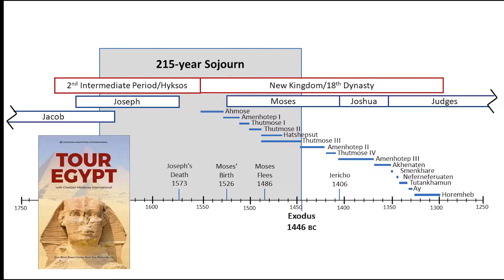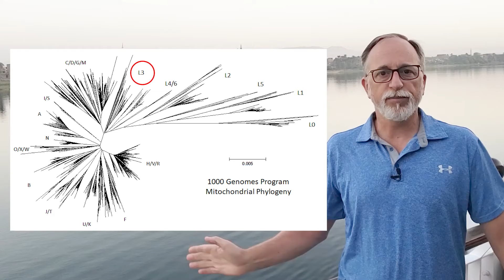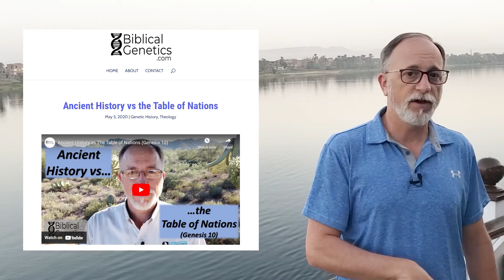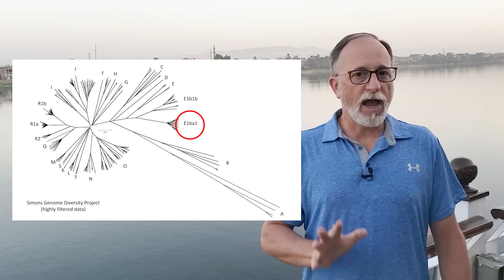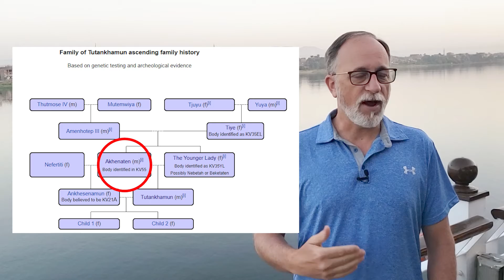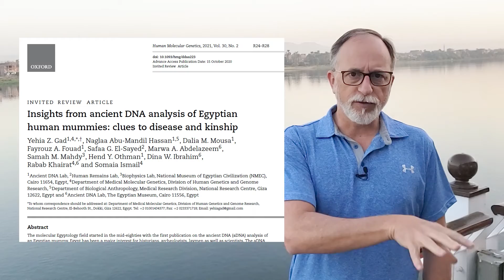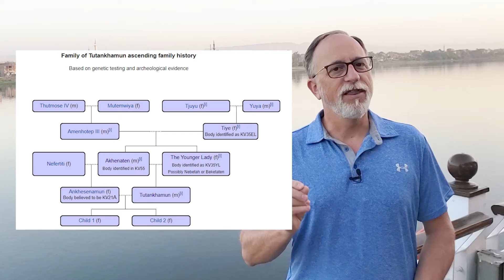DNA of the Ancient Pharaohs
Dr Rob describes the horrible levels of inbreeding within the ancient Egyptian royal family and how this affected them over time.